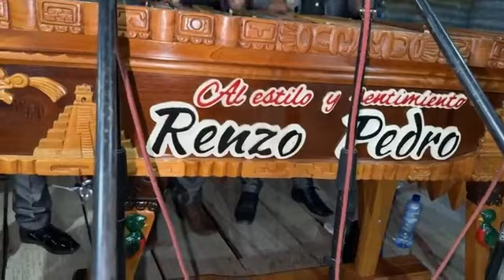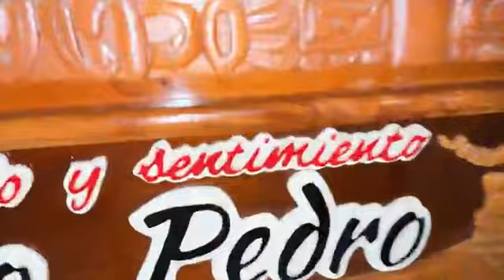RENZO PEDRO Y SU MARIMBA Así da inicio a la Gran noche de baile en Lolbatzam S.S.C